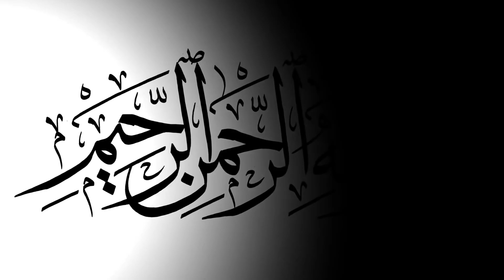Who Was Harun al-Rashid? || Loin and Monkey Story || Urdu/Hindi Dacumentary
Harun al-Rashid was the fifth Abbasid Caliph. His birth date is debated, with various sources giving dates from 763 to 766. His epithet "al-Rashid" translates to "the Orthodox", "the Just", "the Upright", or "the Rightly-Guided".